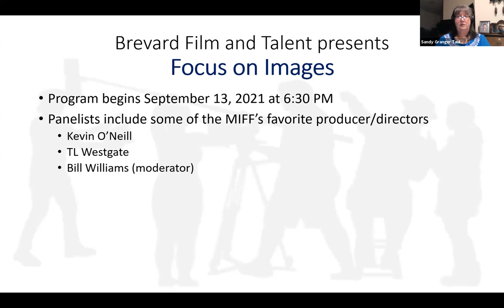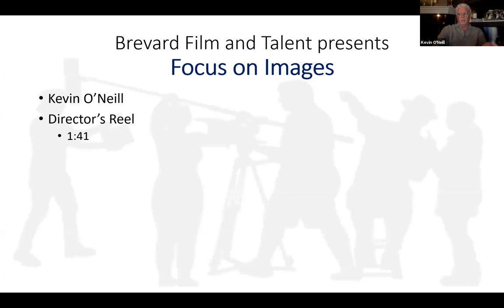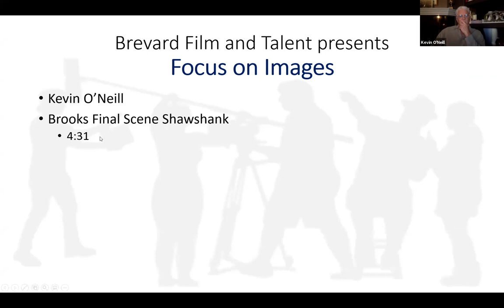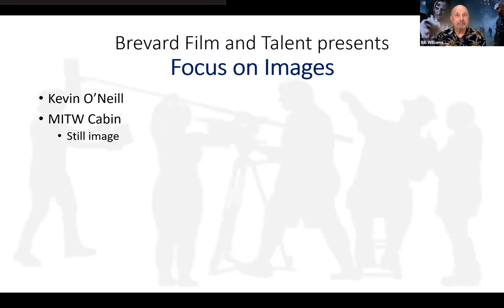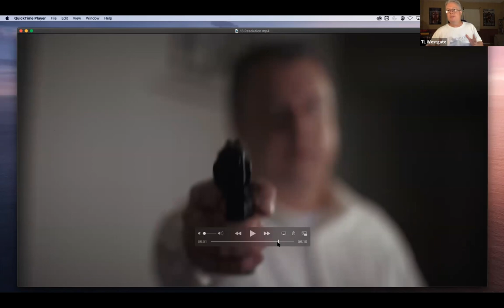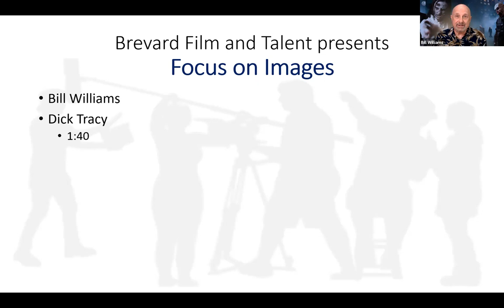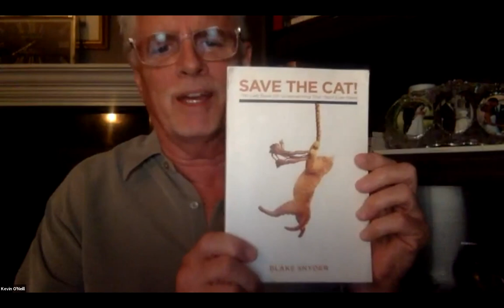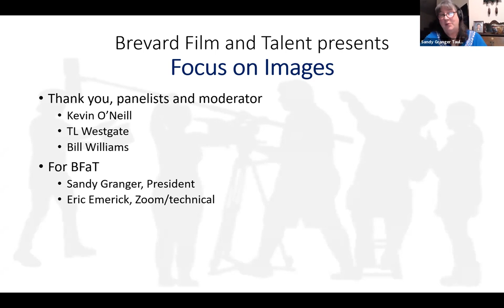September 2021 Meeting - Panelists Kevin O'Neill and TL Westgate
"Focus on Images, a panel discussion on inspirational movie scenes"
Zoom Meeting - September 13, 2021

Award Winning directors discuss their favorite movie scenes and why they are important and/or inspiring.

PANELISTS:
Bill Williams, Moderator and Panelist during this meeting -- A Cut Above Video Productions president and owner, MIFF Support and Technical Wizard, long-standing BFaT member.

Kevin James O'Neill
Director/Writer / Producer
Kevin O’Neill began his film career as a successful actor in the eighties, and has become an award-winning film director, screenwriter and producer who has been writing and directing short films for the last fourteen years. He has been teaching acting for the last thirty years and has been a Course Director at Full Sail University for fifteen years. Please read Kevin’s short – but more detailed biography

TL Westgate
Creative Inlet Films
TL Westgate is an award-winning filmmaker (Emmy, Marcom, Telly, film festivals) who often acts in his own films. He hails from Lansing, MI, but grew up in Naples, FL. He is an online professor with the Los Angeles Film School and resides in the Orlando, FL area. He loves to travel to festivals in support of his films.